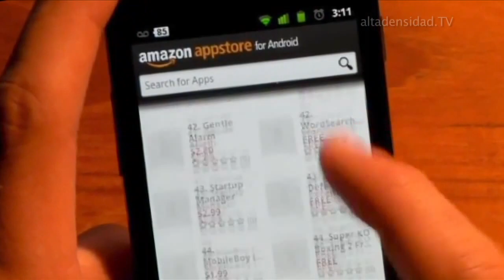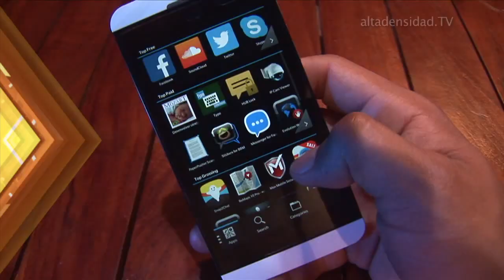BlackBerry nutrirá su ecosistema con más de 200.000 apps Android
La variedad de aplicaciones es una condición fundamental para
arrastrar a los usuarios hacia uno u otro ecosistema móvil. Si se
posee un dispositivo potente pero éste no va acompañado de la
posibilidad de instalación de los programas más populares del
momento o de la oportunidad de descubrir otros nuevos, pues el
esfuerzo puesto durante el desarrollo de hardware no habrá servido
de mucho.